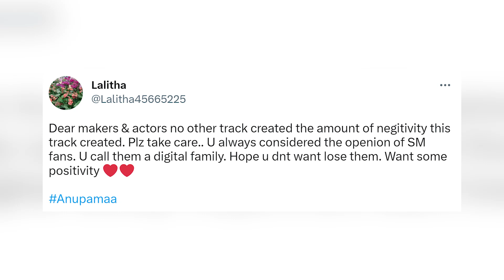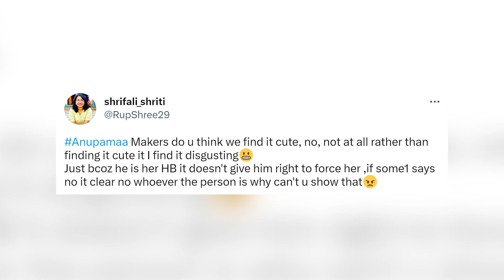Anupamaa Trp Can Go Down Due To This Reason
अनुपमा में अनुज और माया की नजदीकियां फैंस को बिल्कुल भी पसंद नहीं आ रही है, फैंस ने इसको लेकर मेकर्स को एक बड़ी चेतवानी भी दी है।